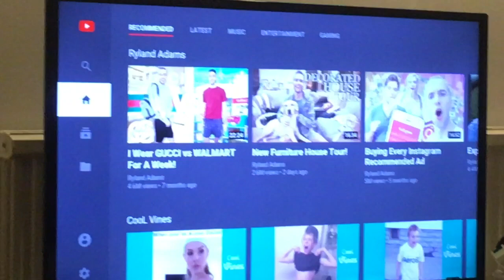Lost Vlog #25| Miss Vincent Gig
Eden and I went to a gig last December, to see her favourite band Miss Vincent in Southampton. If you haven't heard of them before, you should definitely check them out, especially if you're from the South! They're an incredible local band!

Check out Miss Vincent on Spotify, iTunes, and on YouTube

But also check out Dali, the act on before Miss Vincent.

j_nipper